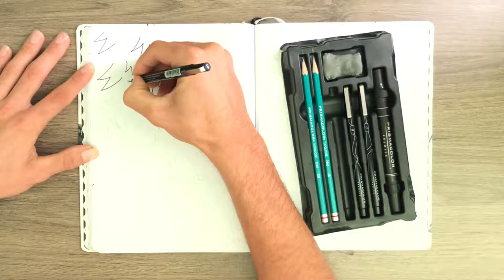How to Draw Poison Pomegranate | Ornament | Inktober Day 17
Learn how to draw a young Grim Reaper!

🎨   ART SUPPLIES USED:
Prismacolor Pencils
Prismacolor Markers

📺   COMMENT what you'd like us to draw next!

Pomegranate x Poison Apple from Snow White. Christmas Tree Ornament. Inktober 2019 Day 2017